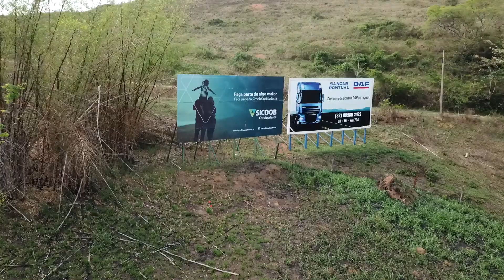DRONE VOANDO POR CIMA DA PEDREIRA FAZENDO EXPLORAÇÃO